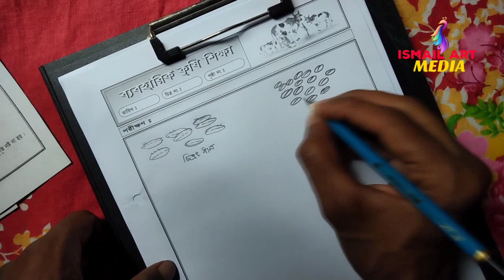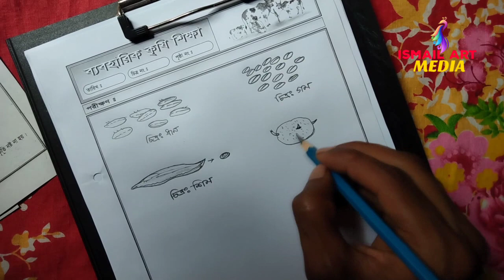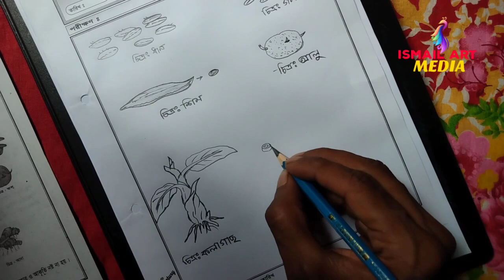Ssc agriculture practical sketch drawing | কৃষি শিক্ষা ব্যবহারিক চিত্র অংকন - Ssc 2022 practical